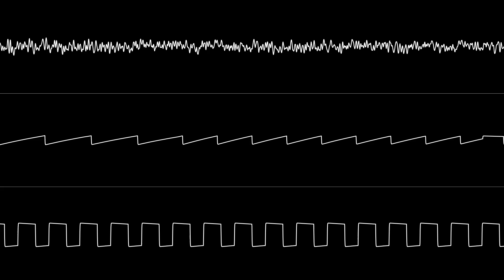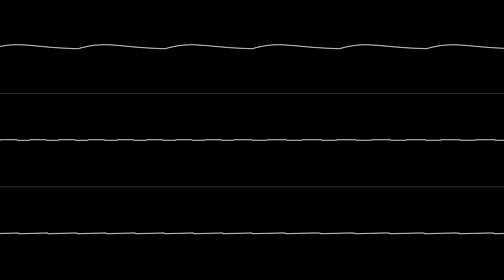Flotsam - “Pixel Busters” (C64) [Oscilloscope View]